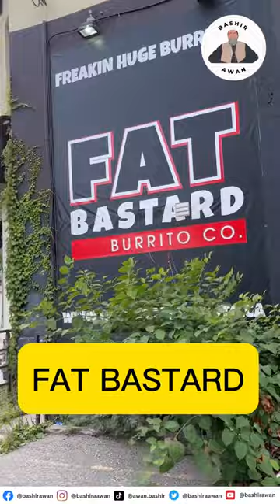Freaking Huge Burritos - FAT BASTARD Burrito Co.